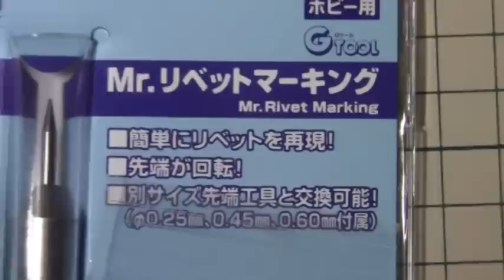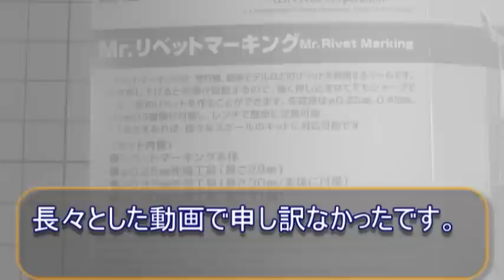【模型ツール】GSIクレオス Mr.リベットマーキングのレビュー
模型大好き人間おいさまが、模型作成に便利そうなアイテムを紹介する動画。
今回はＧＳＩクレオスの新製品【GT70 Mr.リベットマーキング】をご紹介します。

極小口径の円形のモールドをキットに簡単に施すことが出来る便利アイテムです。
主に航空機のリベット表現などに使用できると思います。
既存の製品ではハセガワから発売されていたり、真鍮パイプを加工して使うなどしていましたが、より小口径のモールドを正確にしかも簡単に施すことが出来るのが本製品の特徴のようです。

購入を検討されていたり、興味がある方に参考になれば幸いです。